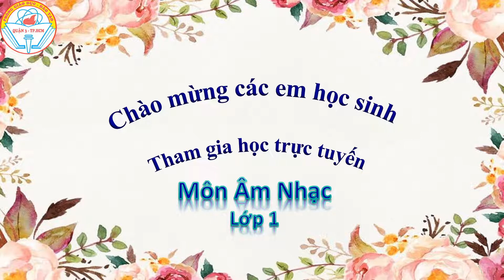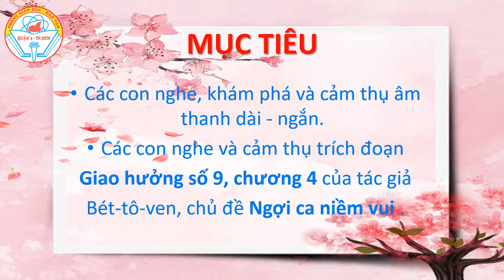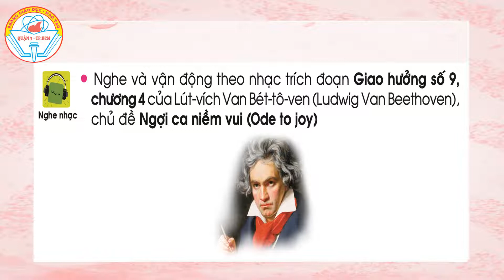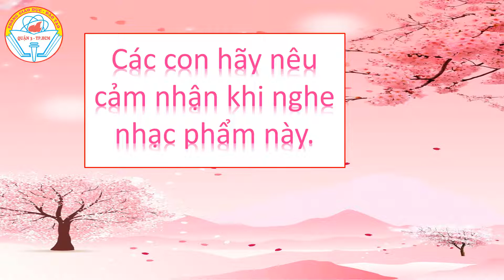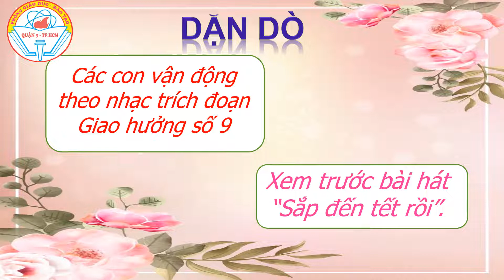ÂM NHẠC 1 - TUẦN 19 - KHÁM PHÁ - NGHE NHẠC